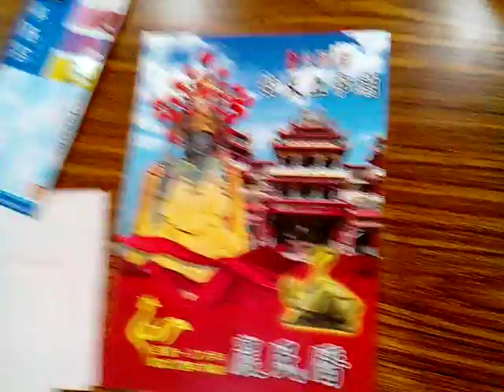VID 20180105 111748愛祥佛堂老菩薩班